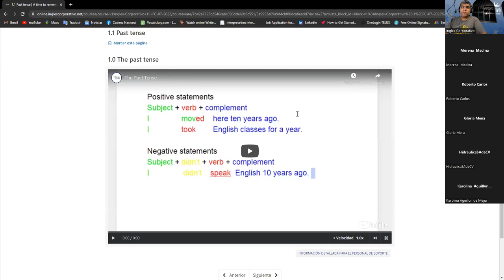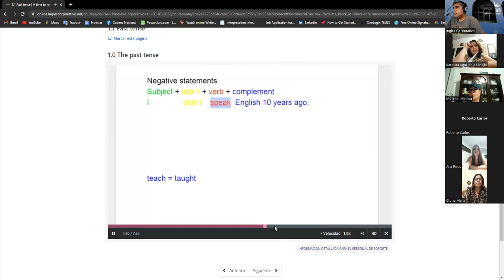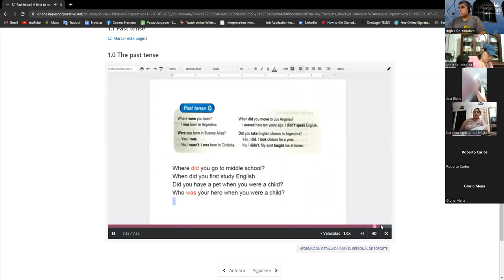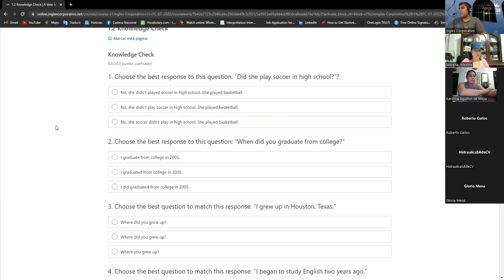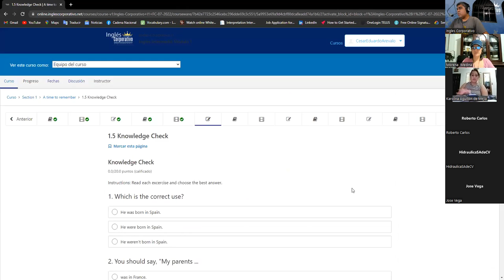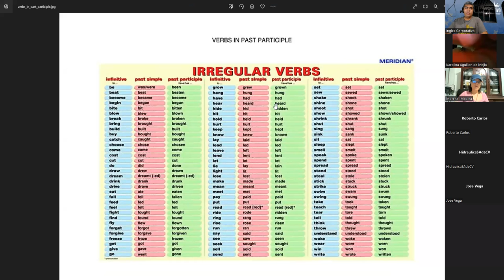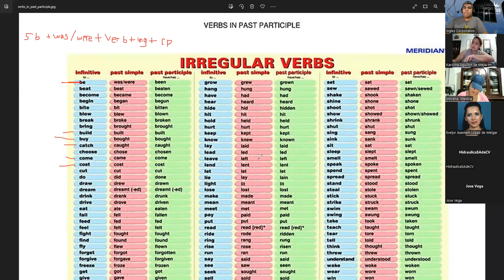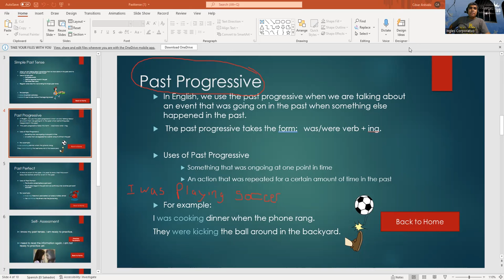Ingles Corporativo- Clase #03 - 07/07/2022 - Past Progressive uses and examples